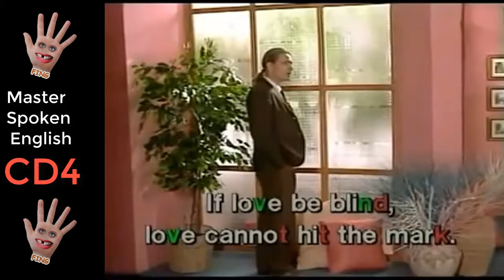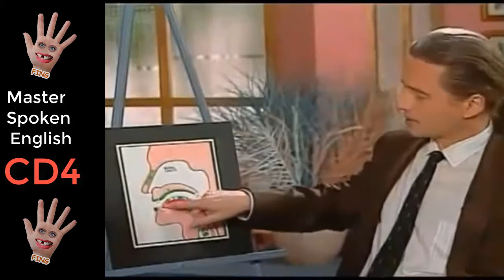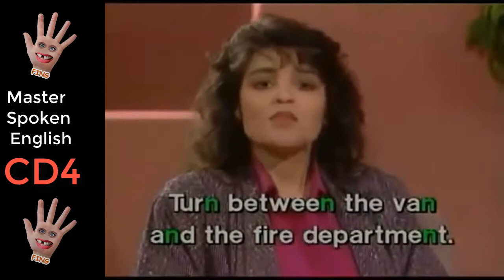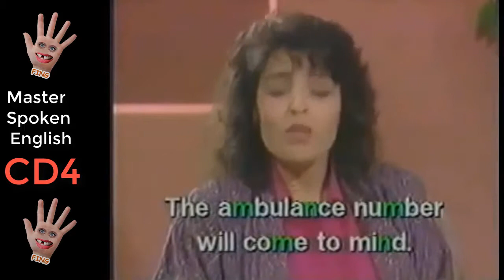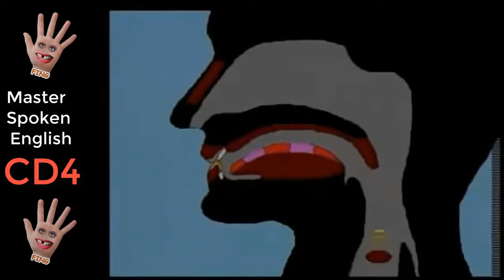Phát âm tiếng anh | Master Spoken English (Feeling Phonic) - CD4 |Học tiếng Anh A-Z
- Đây là video phát âm tiếng anh Master Spoken English, feeling phonic CD4 do Học Tiếng Anh A-Z đăng tải một cách hoàn chỉnh hơn, giúp các bạn có được cái nhìn tổng quát hơn về cách phát âm chuẩn tiếng Anh

Trọn bộ Master Spoken English gồm 5 DVD với hơn 250 videos.
- Ở 3 CD 1,2,3: Họ hướng dẫn phát âm các từ đơn lẻ, khẩu hình miệng và cách đọc các âm cơ bản. Bạn cũng chẳng cần biết nguyên âm, phụ âm là gì luôn :3. Áp dụng đúng qui tắc như trên thì mọi thứ sẽ thật sự rất dễ dàng

- Ở CD4: Nâng cao hơn, họ dạy chúng ta cách nối từ, nối âm cơ bản mà người Mỹ hay sử dụng. Các bạn chú ý là lúc đầu mới học các bạn có thể sẽ hơi choáng vì không bắt kịp tốc độ đọc của họ, họ đọc rất nhanh nên bạn cần tập trung và lắng nghe, lặp lại 1 cách tốt nhất.

- CD5: Hướng dẫn ngữ điệu của câu và có một vài cảnh trong phim để thực hành. Khi học xong cả 4 CD đầu thì đến phần này các bạn gần như có thể ứng dụng hết tất cả những gì đã học. Không có gì khó khăn cả ngoài việc thư giãn và cần một chút kiên nhẫn.
Master Spoken English là bộ băng video dạy phát âm tiếng Anh Mỹ(American English) cho những ai muốn chuẩn hóa năng lực phát âm của mình, tiến tới tiếp cận gần sát với chuẩn giọng Anh Mỹ.

Đây là một bộ phát âm tuyệt vời cho những bản muốn nâng cao khả năng phát âm của mình theo chuẩn Anh – Mỹ, như những gì người bản xứ đang làm. Bộ phát âm này rất hay và bao gồm đầy đủ hình ảnh, video minh họa, giáo viên hết sức hài hước, nhiều khi bạn chỉ cần quan sát họ phát âm thôi cũng thấy thú vị và cảm giác vui vẻ khi học tiếng anh rồi.

Để học tốt bộ giáo trình này thì các bạn cần phải quên toàn bộ những gì đã học từ trước tới nay: cụ thể đâu là trọng âm, nguyên âm, âm nuốt… bởi vì những thứ này những người bản xứ bình thường họ cũng không biết đâu. Vậy các bạn biết để làm gì?

Tương tự cho Tiếng Việt, việc đọc một từ, một câu nào đó là do các bạn nghe nhiều nó quen, và tuỳ vào vùng miền-Bắc-Trung-Nam mà mỗi một từ, một câu có thể có cách đọc khác nhau.

Các bạn đều là người Việt thế nhưng có mấy ai đủ khả năng để chỉ cho người nước ngoài về cách đọc các từ Tiếng Việt, cũng như đâu là chủ ngữ, vị ngữ, cách ráp từ thành câu… Hay là các bạn chỉ biết một điều rằng: hồi giờ tôi đọc, tôi viết, tôi nói vậy nó thành thói quen rồi. Tương tự cho Tiếng Anh.

Chú ý: Dù phát âm từ đơn hay 1 câu thì phải càng to càng tốt, thậm chí là gào. Điều này AJ Hoge có nói và Lí Dương – tác giả của English Crazy cũng tương tự. Bạn chỉ có thể tự tin cũng như sử dụng tiếng anh 1 cách tốt nhất, nếu bạn đọc nó to lên, cho nên đừng có lí nhí.

Bây giờ thì chúng ta bắt đầu đi vào chi tiết cách luyện phát âm với Master Spoken English. Cách học tương đối đơn giản. Đó là khi xem video hướng dẫn thì bạnTHẤY NGƯỜI BẢN XỨ ĐỌC NHƯ THẾ NÀO THÌ BẠN BẮT CHƯỚC Y CHANG NHƯ THẾ. Để làm được như vậy thì khi giáo viên họ đọc xong một từ hoặc câu, thì bạn bấm dừng lại để đọc theo. Sau đó thì chuyển sang từ hoặc câu tiếp theo và cứ như vậy cho đến hết video.

Khi học phát âm thì bạn cần phải có gương để kiểm tra khẩu hình của mình. Điều này sẽ giúp bạn bắt chước dễ hơn trong quá trình mới học. Sau này khi tai bạn nghe đã quen thì khỏi cần dùng gương nữa. Bạn chỉ cần nghe người ta nói và đọc lại là được liền.

Lưu ý khi học bộ MSE như sau:

Khi mới ở trình độ nhập môn thì những gì người ta hướng dẫn có thể bạn sẽ không hiểu nên đừng quan tâm đến nó, cái cần chú trọng đó là hình ảnh và phát âm
Các bạn nghe từng từ, từng câu và đồng thời sử dụng nút pause cố gắng bắt chước lại y hệt
Cần chuẩn bị 1 chiếc gương to để trước màn hình máy tính để tiện quan sát khẩu hình miệng và xem luôn có đứa nào nhìn trộm mình không nữa.

Thấy nhiều bạn thắc mắc là họ đọc quá nhanh không theo kịp và cảm thấy mình đọc không giống họ thì phải làm thế nào?

Vấn đề là bạn mới là người nhập môn, việc đọc không giống hay không theo kịp cũng là điều bình thường. Các bạn chỉ cần sử dụng nút pause và cố gắng lặp lại phát âm sao cho giống họ nhất. Học luôn từ đầu đến cuối chứ không cần tập trung quá vào 1 video. Học qua 1 lần rồi thì lần sau các bạn lặp lại sẽ cảm thấy dễ dàng hơn. Nói chung các bạn không thể học 1 lần rồi bỏ đâu.